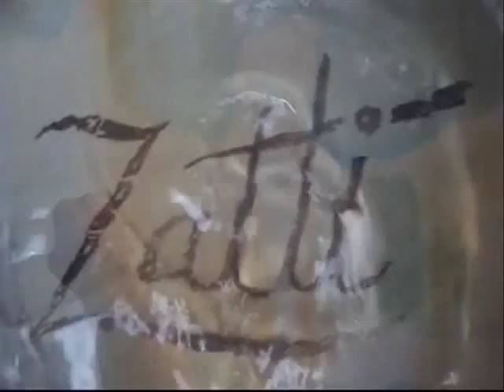COMO PINTAR UM PEIXE - TUCUNARÉ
O Pescador   Óleo sobre tela